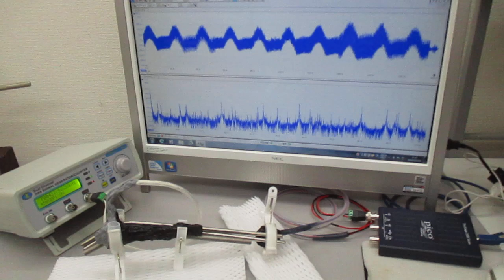オーダーメード対応超音波発振制御プローブの特性テスト（超音波システム研究所）